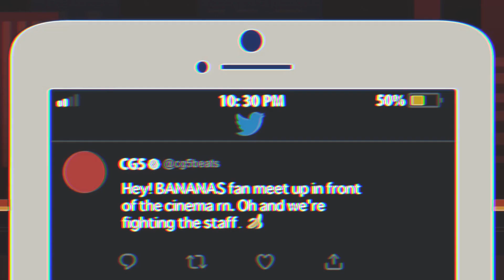I Know It's Minion (Animation Edition) Original Mashup by @FallGuyVP 7/15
Also I saw German's Comment of partially leaving mashups, So I'll just finish the list so i can move on to other mixes.